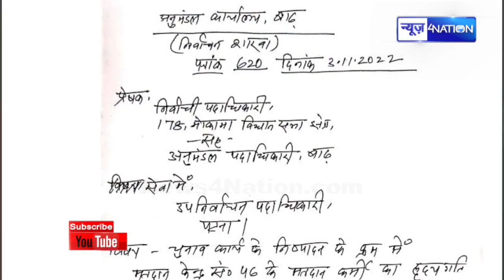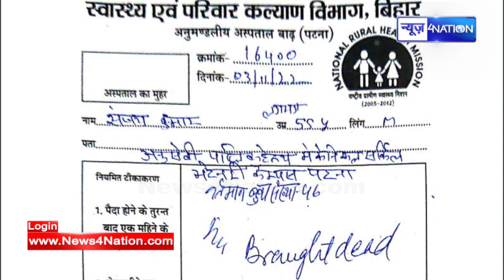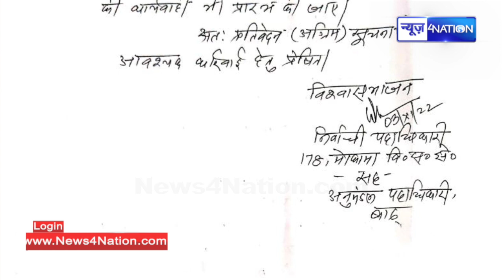Mokama By Poll : एक मतदान कर्मी को आया Heart अटै/क, Hospital जाते-जाते हो गयी मौ/त, मचा हड़/कंप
Mokama By Poll : एक मतदान कर्मी को आया Heart अटै/क, Hospital जाते-जाते हो गयी मौ/त, मचा हड़/कंप | News4Nation